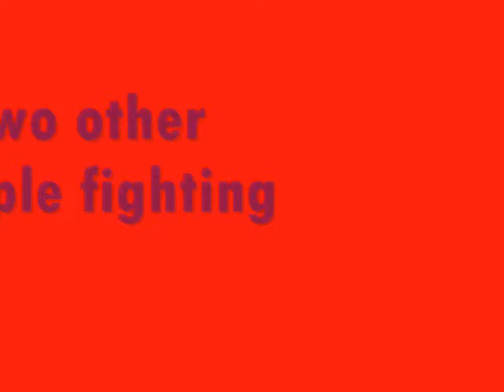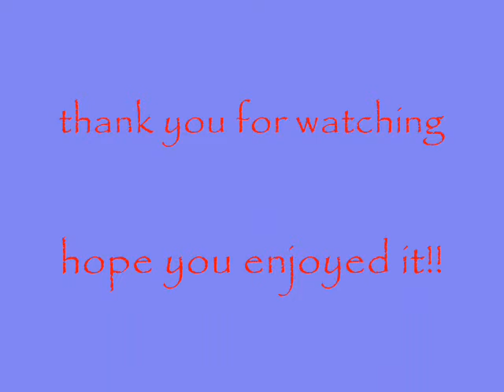Iyad Claymation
Iyad used a digital camera and editing software to explore movie making techniques. He produced a movie using the camera and added in animation, credits, music and titles to create stop motion animation movie.